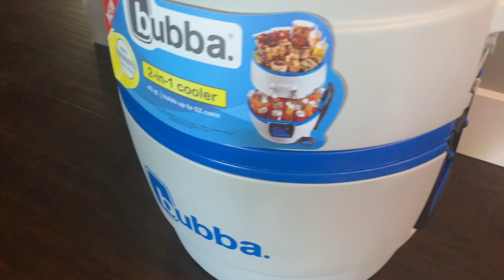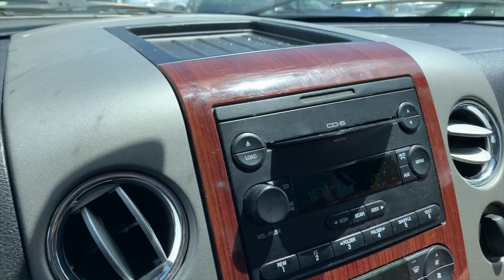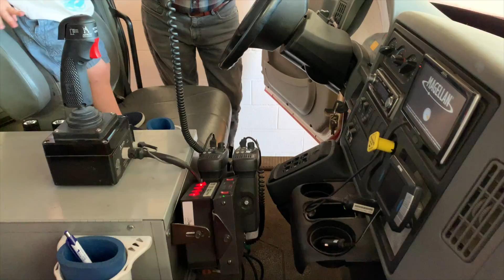The Greatest Game Ever Played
We have many things we enjoy doing together and today we are sharing one of those with you! We love playing golf and especially if you make it into a competition!

Our Gear:

Apple iPhone XS, Fully Unlocked 5.8", 64 GB - Gold:

GoPro Hero7 Hero 7 Black Action Camera + GoPro Battery + Polaroid 8GB and 16GB SDHC Memory + Monopod + Flexi-Tripod + Float Handle + Hard Shell Case + Card Reader + Extras:

Joby Grip TightPro Telepod:

Joby GorillaPod Mobile Rig:

Shure MV88 iOS Digital Stereo Condenser Microphone w/ Rycote Windjammer Windscreen - Bundle:

Lume Cube - Bluetooth LED Light (Single - Black)

SanDisk 1TB Extreme Portable External SSD - USB-C, USB 3.1: